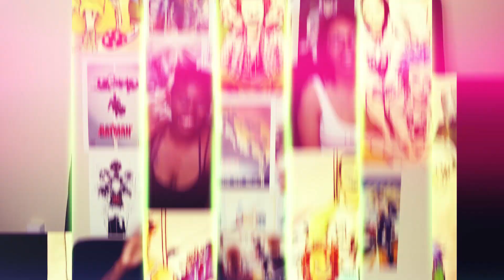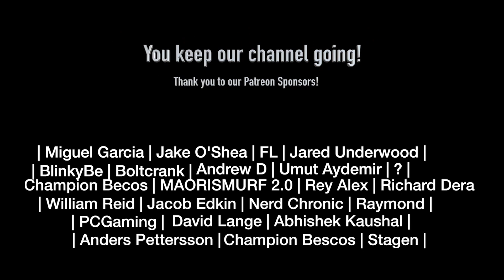Breaking Bad 3x5 REACTION!!